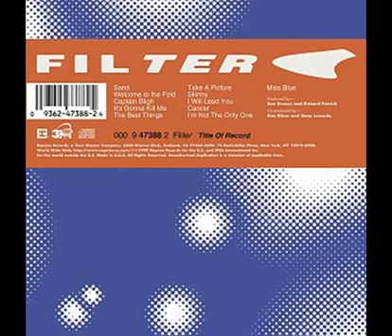Skinny ( Fast ) - Filter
Song : "Skinny"
Artist : "Filter"
Album : "Title Of Record"